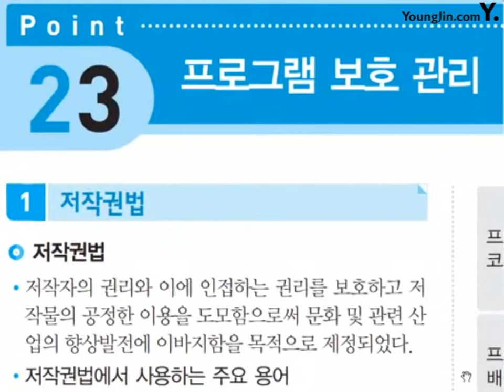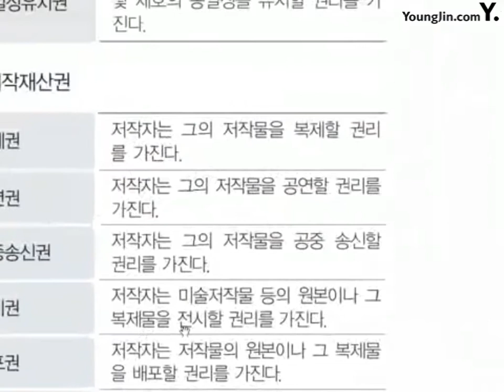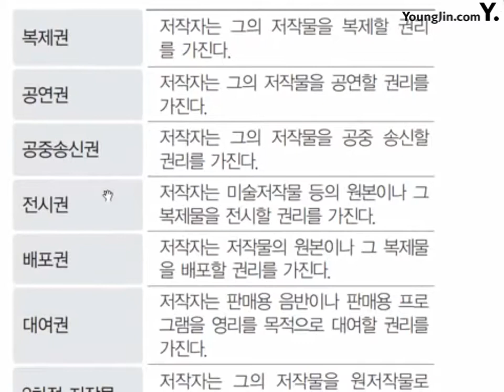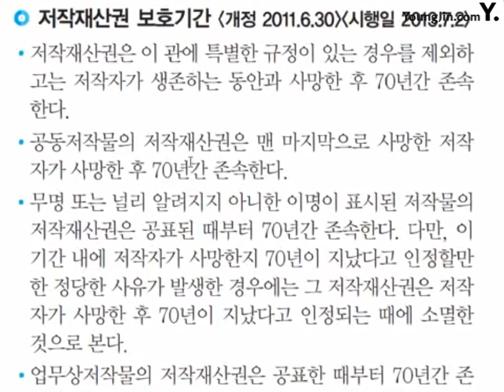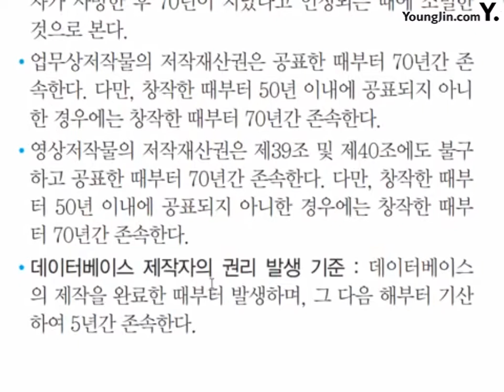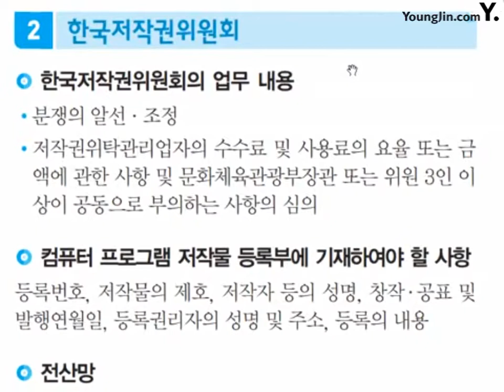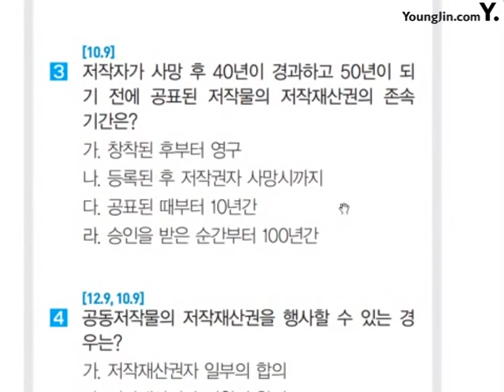포인트 23_미니족보 핵심이론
이기적 사무자동화산업기사 필기 미니족보